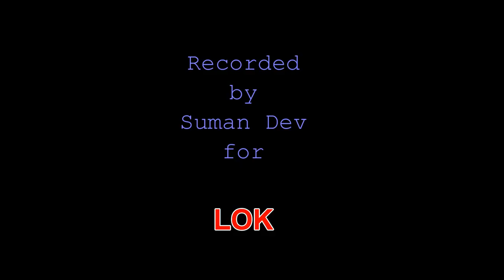Jakari No: 144 'Aapan Donun Bua r Bhateeja' Folk Songs from Haryana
A folk song about an uneducated but witty bride.